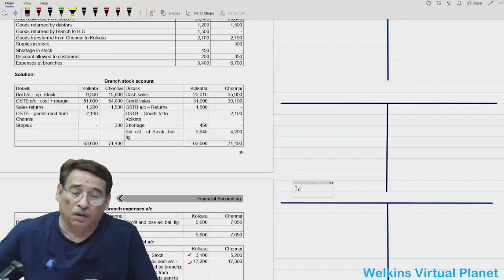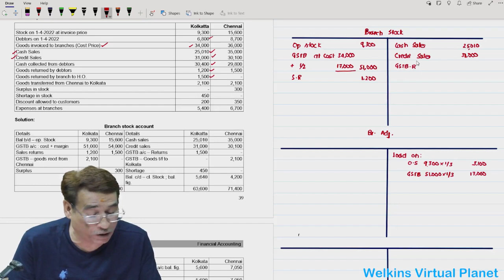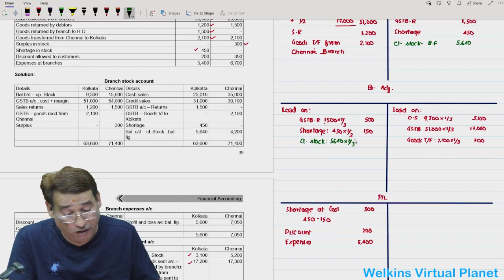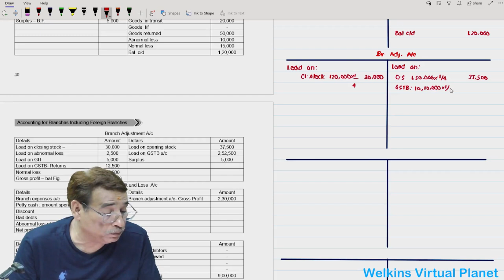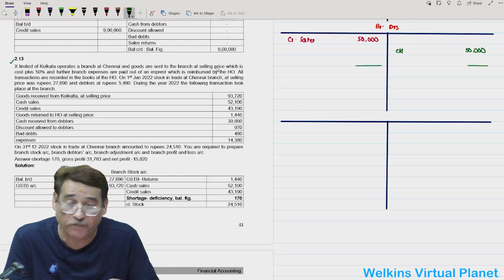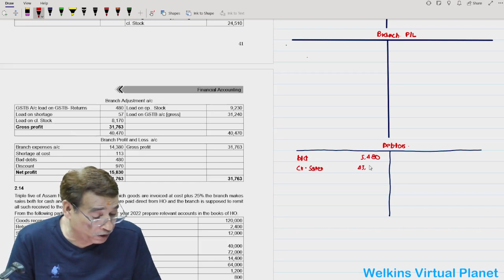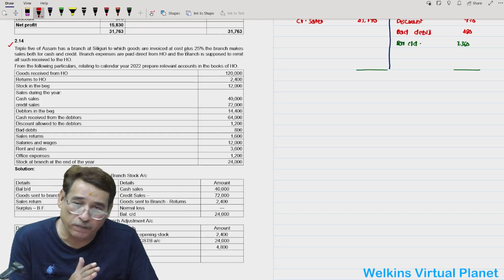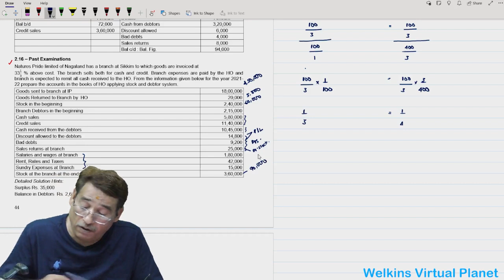Branch Accounts CMA Inter Financial Accounting English Class-12 By. Sanjay Welkins